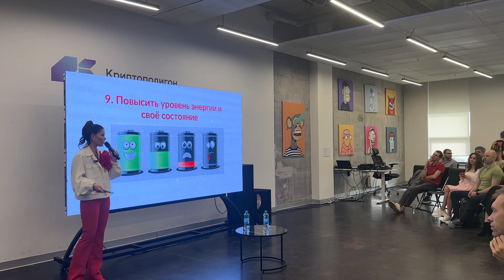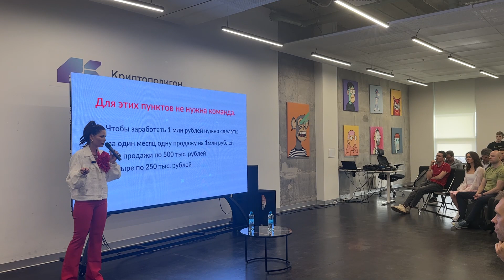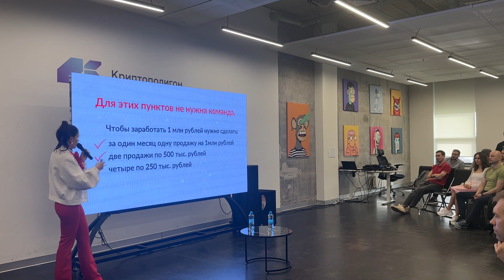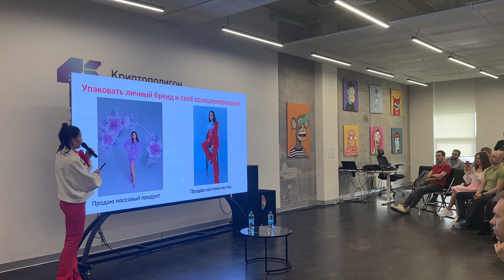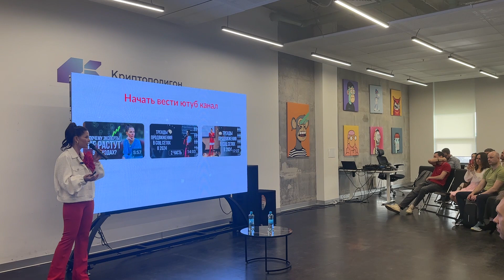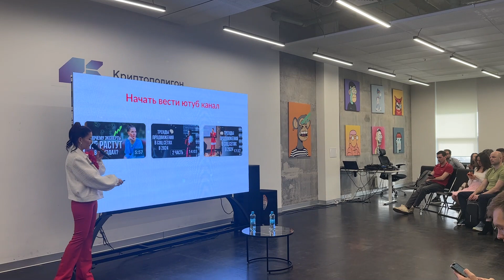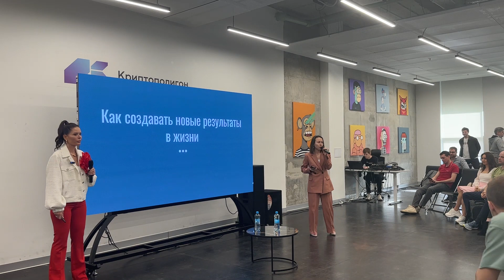Как зарабатывать 1 000 000 рублей на экспертности без команды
Со мной меняют мышление и выходят на новый финансовый уровень: для записи на разборр пиши в ТГ 👉 @Olnevaolga
✅ Личный ТГ 👉 @Olnevaolga для записи на разбор (VIP группа)